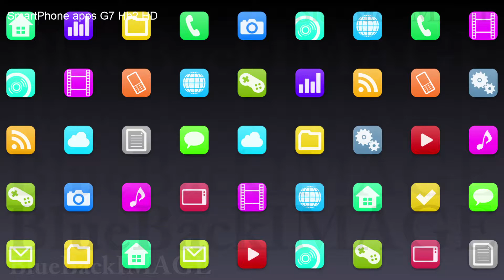映像素材 動画素材 アプリ アイコン ディスプレイ タッチパネル インターフェース SmartPhone apps G7 Hb2 HD